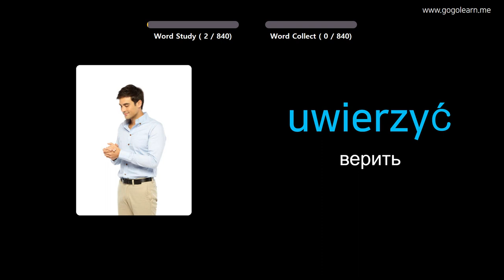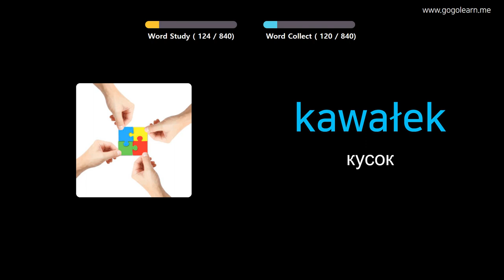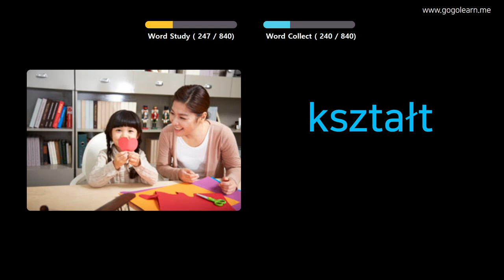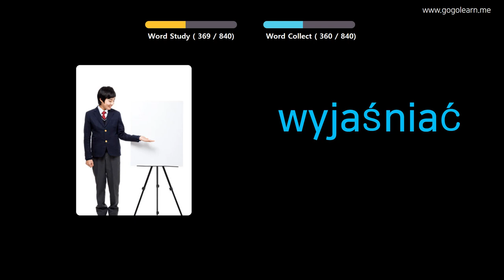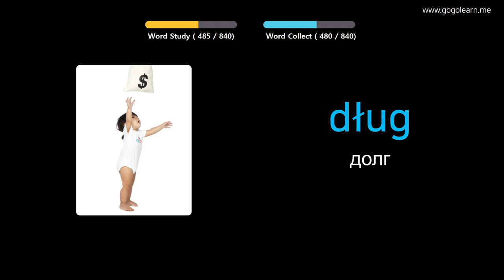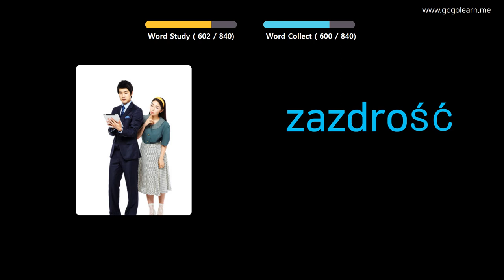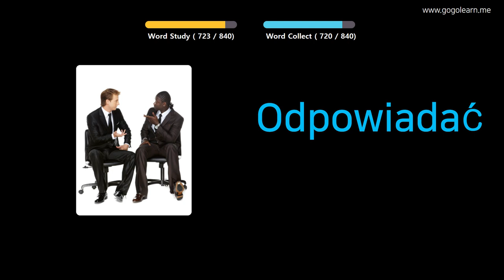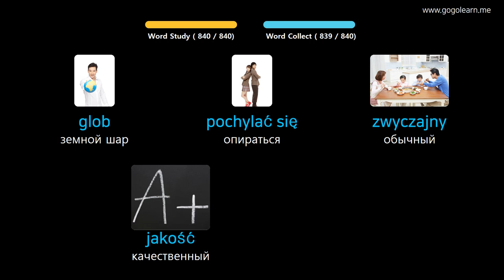Выучить польский через картинки |польский словарь Средняя школа | Golearn